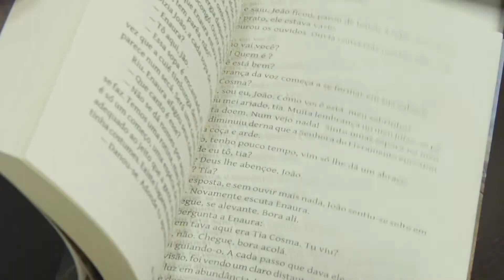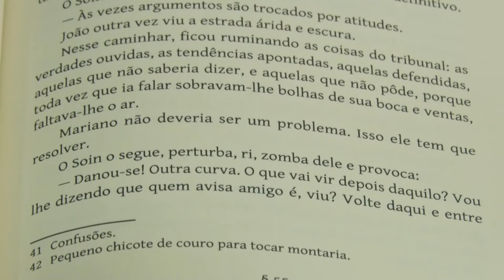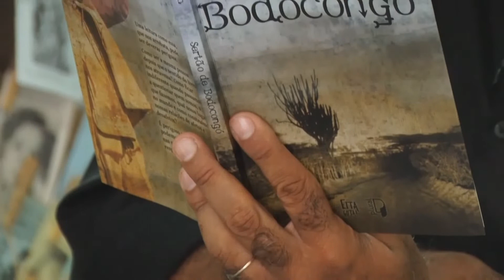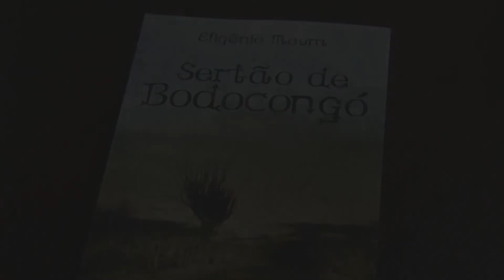Livro - Sertão de Bodocongó